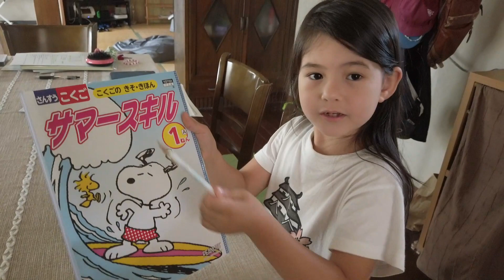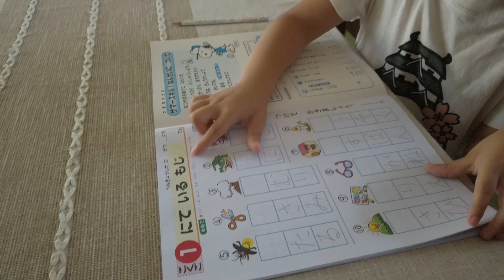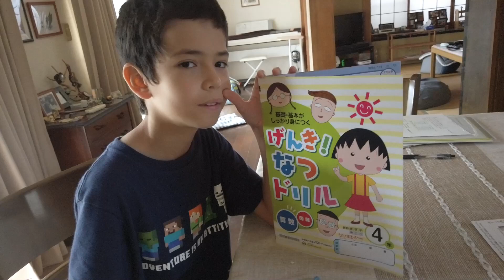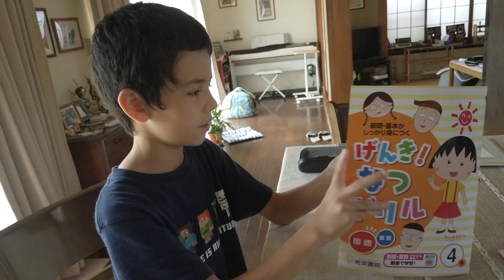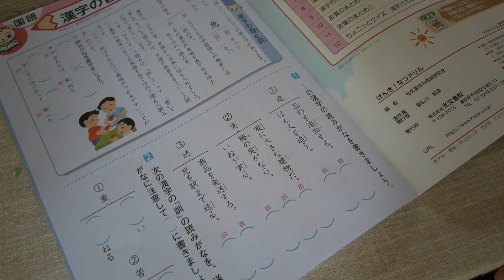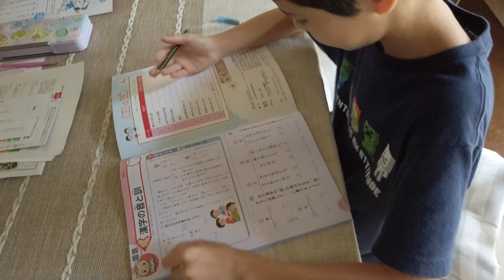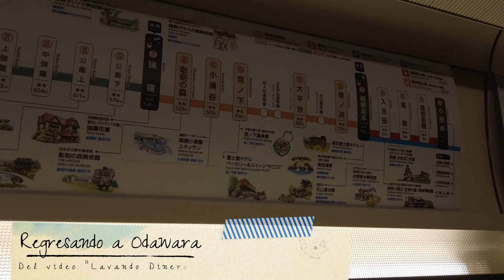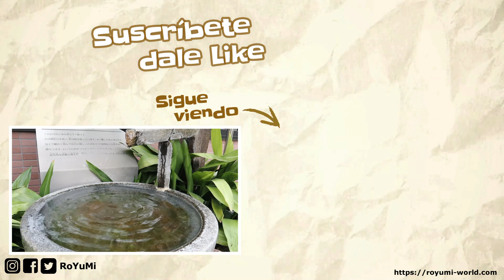VLOG de JAPON en Familia + Detrás de Cámaras por Hakone + Tarea de Verano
En este vlog de Japón en familia los llevamos a nuestras sesiones de grabación en Hakone y Odawara, jugamos hanabi o fuegos artificiales, les mostramos nuestra tarea de verano y mucho más!

En nuestro sitio web podrás encontrar más material sobre Japón, artículos exclusivos, material para aprender el idioma, ebooks gratis, productos de Japón y mucho más!: